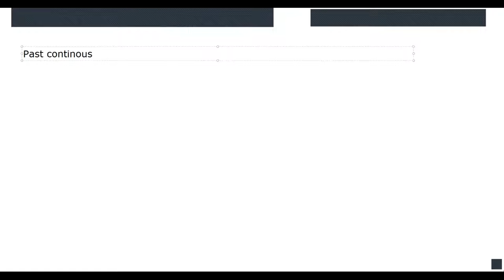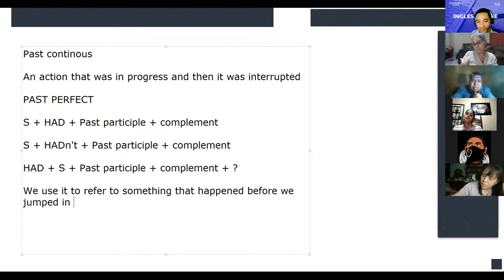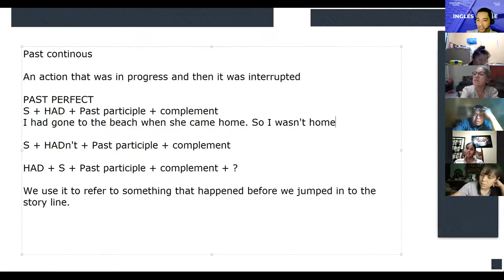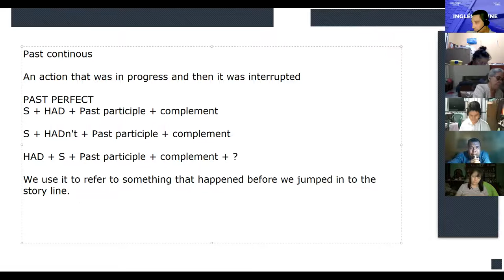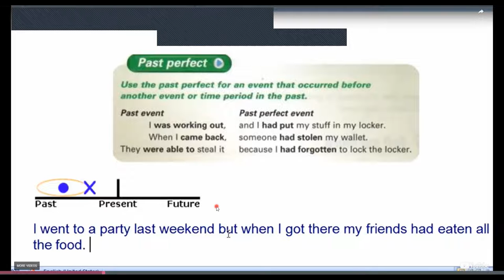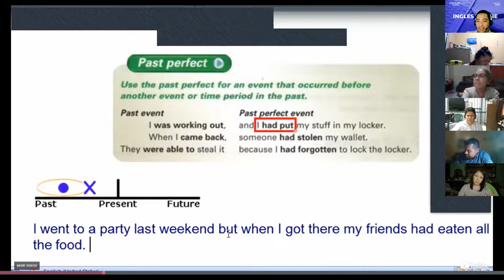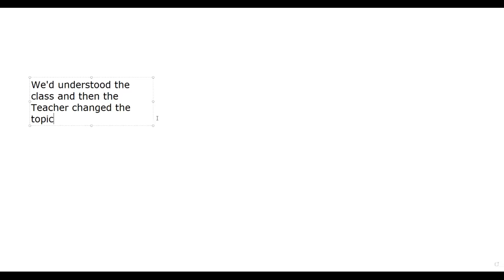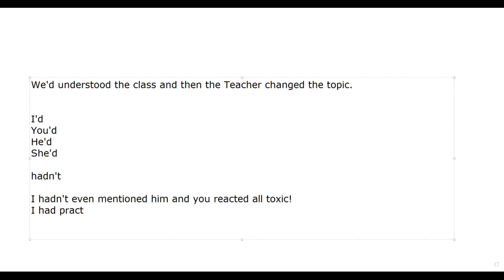Inglés Corporativo-20-07-2022-Past perfect overview